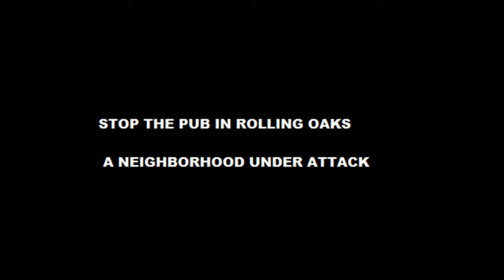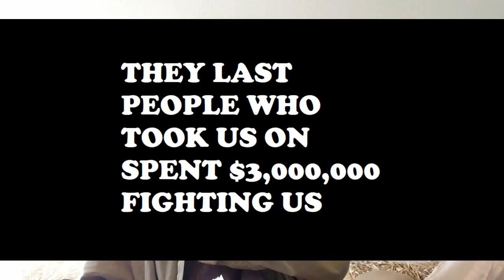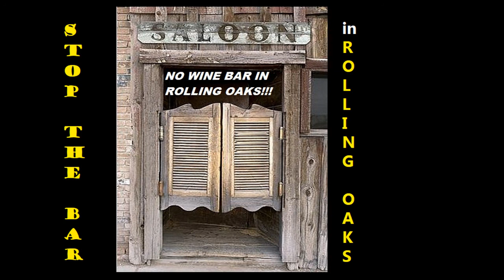Show 2. Go Away! Stop The Bar In Rolling Oaks! The continuing saga!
I'm Rick and a big bar is being built across the street from my house. I live in Rolling Oaks, a subdivision near Wimberley. I live in a lovely neighborhood in the middle of no where, with around 400 other families. We all have 5 acers or so. A huge bar is being built deep into the and we do not want them here. We are fightening them.